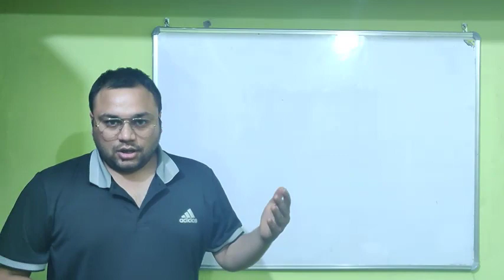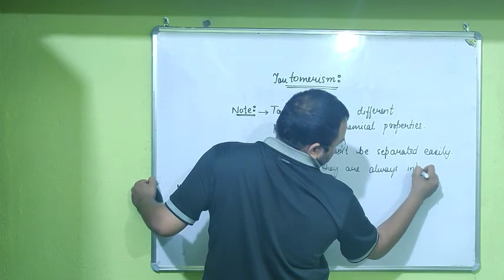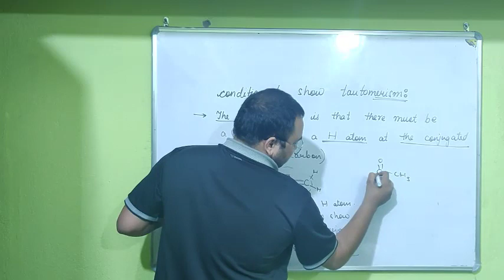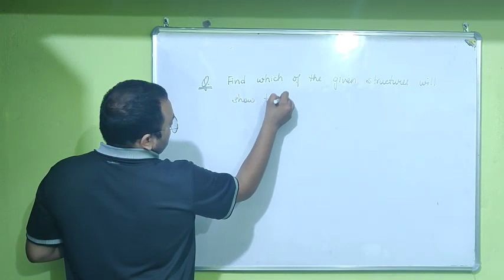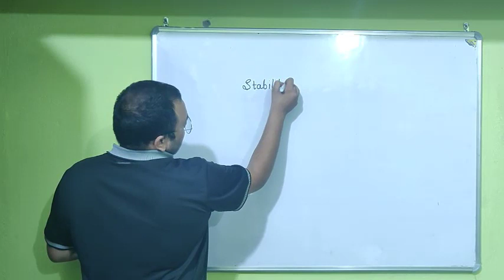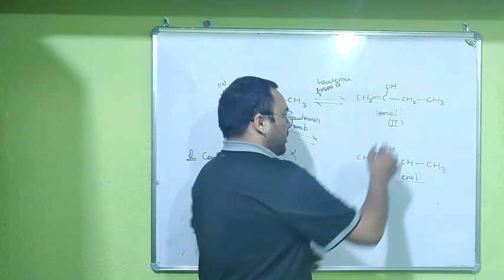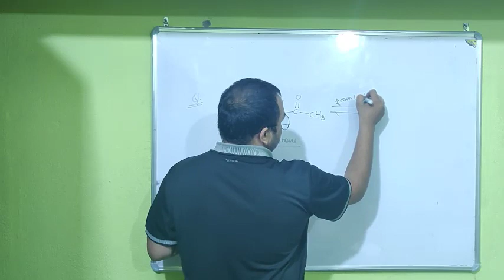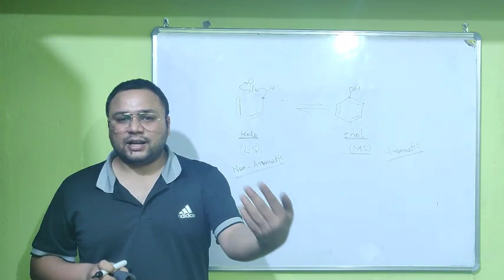Tautomerism | Structural Isomerism | Organic chemistry L 4 I CLASS 12 Chemistry I fizixium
Hello doston,
main aaj aapke liye aaj laya hoon isomerism series ke fourth lecture. isme hm log tautomerism ko discuss karenge.
so, keep viewing enjoying and love Science.
aapka dost😊
Saquib ali